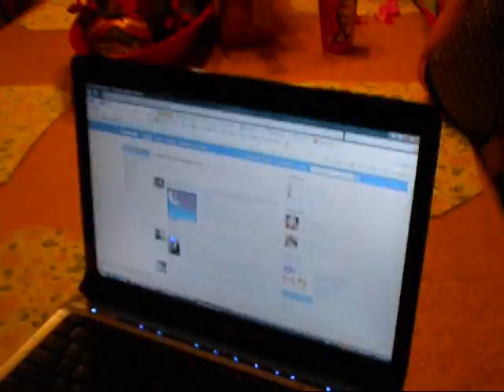-Di Hola! Feliz Navidad!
Este video empeze pensando llamarlo My Christmas Video... Pero luego me arrepenti jeje, so... nada... Le puse subtitulos... por esto de que no se entienda bien lo que se dice y mis disculpas por algun error ortografico ó si es que no escribi lo que alguien haya dicho... ji ji me envolvi en lo "mas importante". El video da a lugar en casa de mi suegra el 25 de diciembre de 2009. Espero les guste...